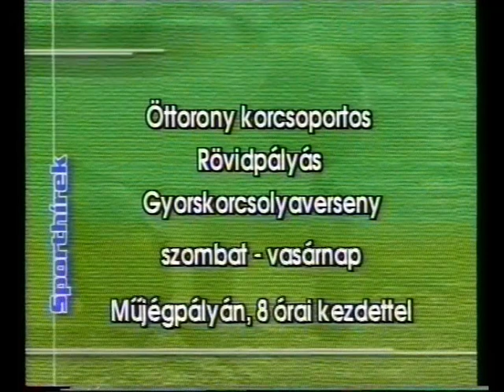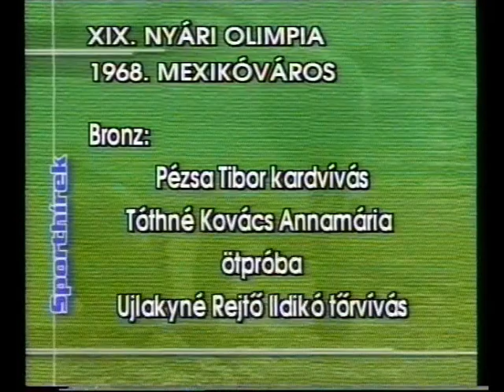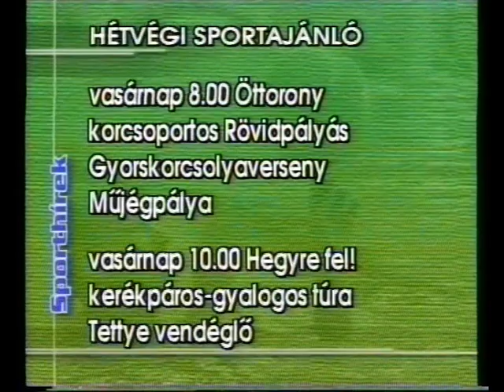Sport este (2001.01.26.) Pécs TV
Sport este
Idő: 00:10:34
Műsorvezető: Solymos Roland
Szerkesztőségvezető: Nyilas László
Készítették: Bodor Gergő, Horváth Norbert, Ifj. Balázs Iván

Tartalom:
- Közgyűlést tartott a Zsutipe Kulturális és Sport Egyesület
- Labdarúgó Dunántúli Napló Kupa: Dombóvár – PMFC (0-4)
- „Öttorony” Rövidpályás Gyorskorcsolya Verseny a Pécsi Műjégpályán
- Beszélgetés a Pécsett megrendezésre kerülő Korosztályos Országos Tenisz Bajnokságról
(Stúdióvendég: Koncz Zsolt, elnök, vezetőedző (Koncz Tennis Team))
- Összefoglaló: a Leőwey Klára Gimnázium csapata nyerte a Megyei Kosárlabda Diákolimpia döntőt
(Megszólalók: Téczely Tamás, kosárlabda-szakreferens (Baranya Megyei Diáksport Tanács); Szentendrei Áron, edző (TÁSI AKG); Czukor Tünde, kosárlabdajátékos ((TÁSI AKG); Fegyverneki Zsófia, kosárlabdajátékos (Leőwey Klára Gimnázium))
- Programajánló és rövid sporthírek